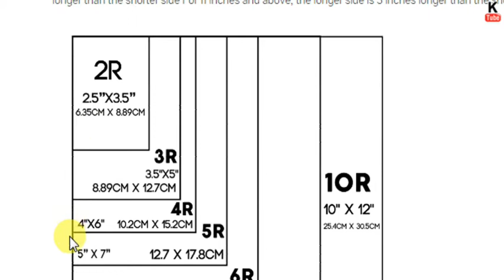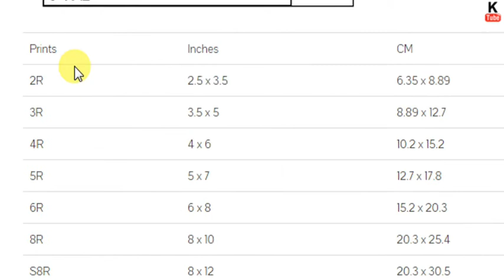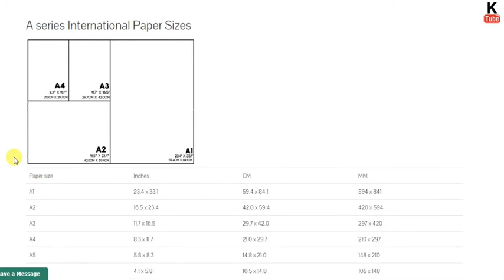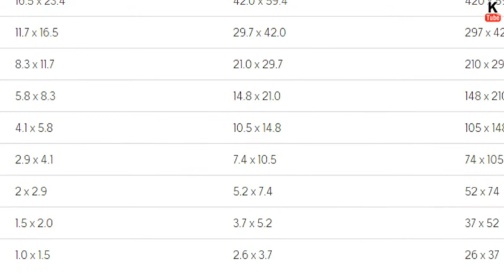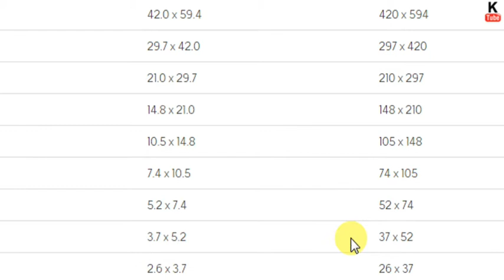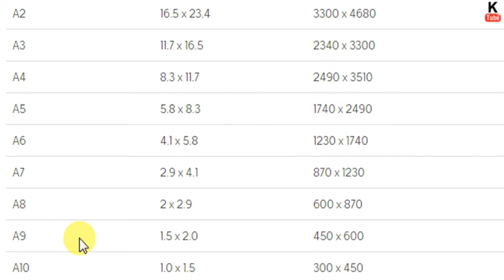Photoshop in Standard Photographic Sizes - R series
watch this-